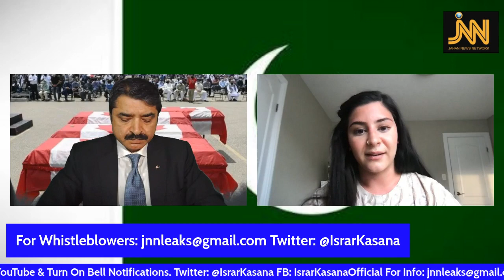Canadian Muslim Family Killed In A Terrorist Attack Laid To Rest In Somber Environment| Israr Kasana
Canadian Muslim Family Killed In A Terrorist Attack Laid To Rest In Somber Environment